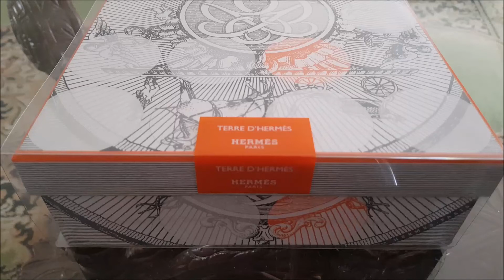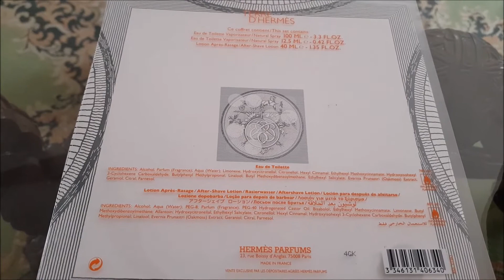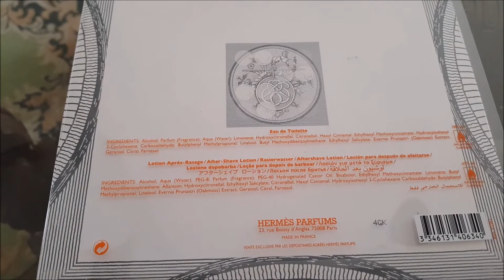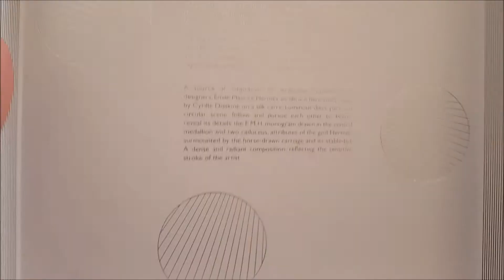Terre D Hermes EDT Gift set unboxing 2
Projection   9/10 2 hours
                     7/10 after 4 hours.
Longevity    9/10    8+ hours max
Smell           9.3/10